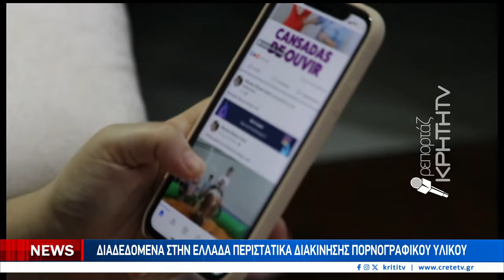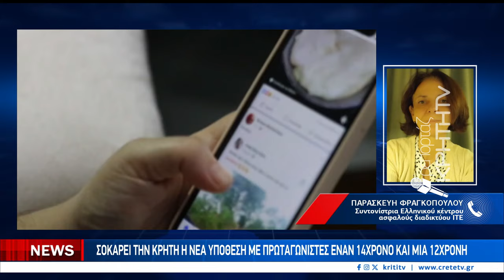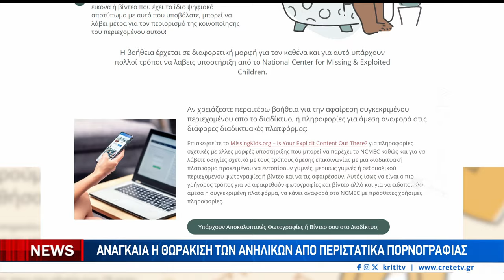Σοκ από την διακίνηση πορνογραφικού υλικού με πρωταγωνιστές ανήλικους